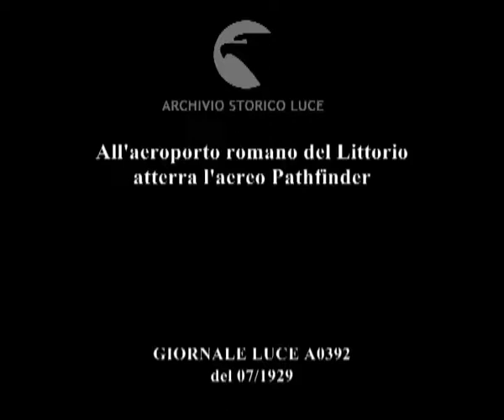All'aeroporto romano del Littorio atterra l'aereo Pathfinder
Descrizione sequenze:Mussolini, Balbo e un ufficiale dell'aviazione attendono il Pathfinder all'aeroporto del Littorio ; un squadriglia di ricognizione vola incontro al Pathfinder ; Balbo e Mussolini scrutano il cielo ; la folla radunata di fronte all'aereo atterrato quando è ormai notte ; il pilota Lewis Yancey ; il pilota Roger Williams vicino all'aereo ; Williams saluta ; Yancey dice qualcosa ; Yancey viene portato in spalla e gli viene offerta una sigaretta ; ressa attorno ai due piloti ; i due piloti portati in trionfo ; inquadratura frontale del Pathfinder ; inquadratura laterale, sulla fiancata è scritto il nome del velivolo ; inquadratura del retro ; inquadratura ravvicinata del motore a stella ; i due piloti vicino all'aereo controllano l'elica ; i due piloti di fronte al velivolo ; un ufficiale dell'aviazione stringe loro la mano ;